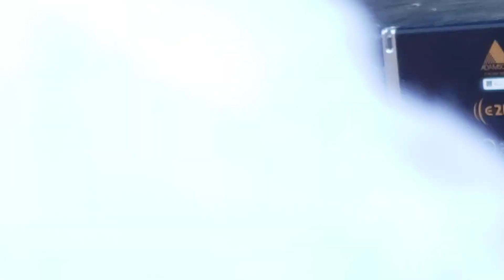JARED JAMES NICHOLS: Down The Drain (Live Debut) Live @ AFTERSHOCK FESTIVAL 2022, 10/9/22 Sacramento